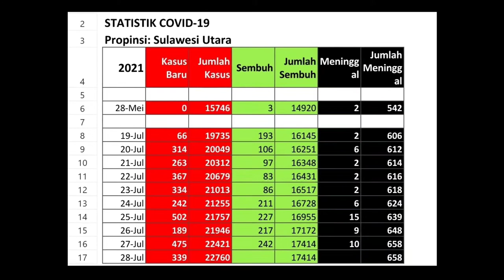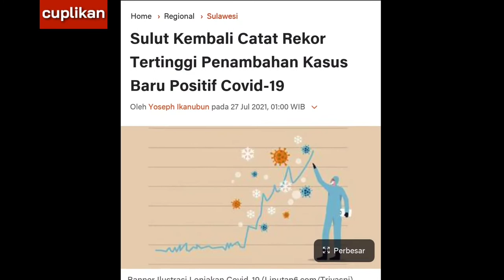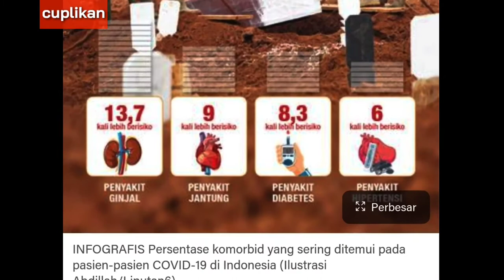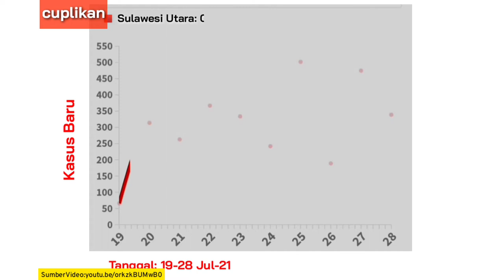RAHASIA CORONA SULAWESI UTARA | OLLY DONDOKAMBEY LAKUKAN INI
Silahkan tulis di kolom komentar, karena apa saja masukan teman² berharga emas buat kami.